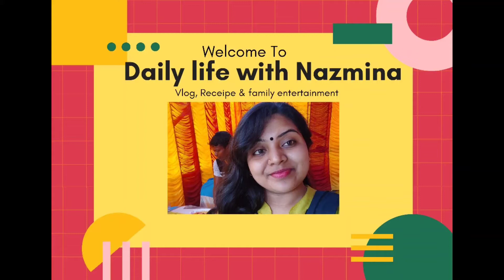আমার husband কি কাজ করে / আজ vlog করতে করতে অসুস্থ হয়ে পড়লাম / Indian Bengali Muslim family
Welcome

This video is a daily life Routine of an Indian Muslim Housewife. Lot of fun, entertainment and interesting things are there in this Vlog. I am sure this video will entertain you.

Bengali Vlog
Housewife
My husband job
My husband
Bengali home tour video
My little home
Flat tour
My 2 bhk flat tour
Afternoon to Night Routine
Housewife Afternoon to night Routine
Winter daily life Vlog
Morning Vlog
My daughters Naughtiness
Housewife Daily Vlog
Indian Housewife daily life routine
Housewife Daily Routine
Indian Muslim Housewife
Muslim Housewife
Daily Routine activities of housewife
Indian Housewife daily Vlog
Entertaining Video
Bengali Vlog
Muslim Vlogger
Bengali Muslim Family
Muslim Vlogger
Indian Youtuber

mixkit & ncs

This video is based on my experience and searches on the internet/social media, which might not be suitable to everyone. Please take proper necessary measures before doing anything showed on my video. As we can't be responsible for any kind of losses or side effects.While making my videos, we have taken enough precautions. Still we suggest to take proper expert advice.